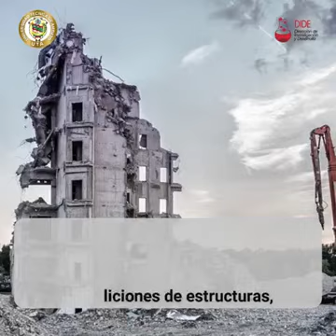Divulga Ciencia UTA ¿Sabías qué la Facultad de Ingeniería Civil y Mecánica está realizando una inve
Divulga Ciencia UTA. ¿Sabías qué la Facultad de Ingeniería Civil y Mecánica (FICM) está realizando una investigación para la reutilización de residuos de construcción?